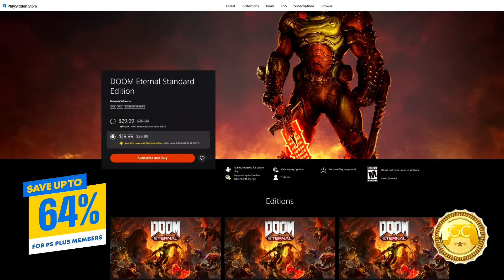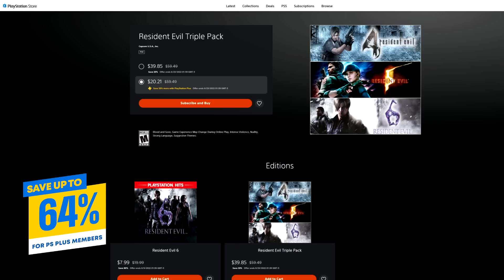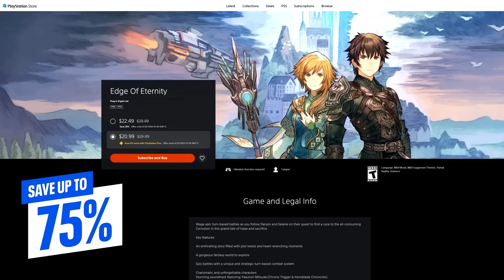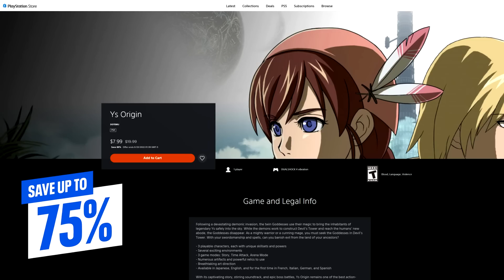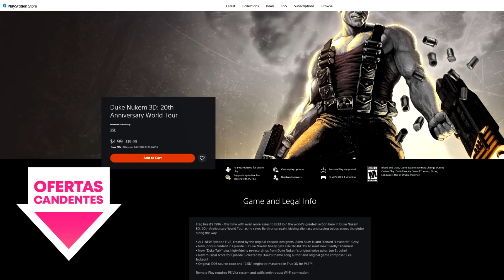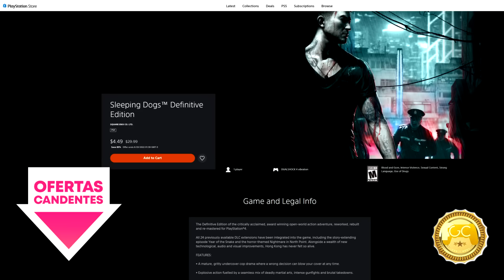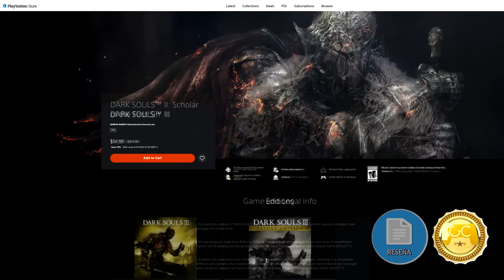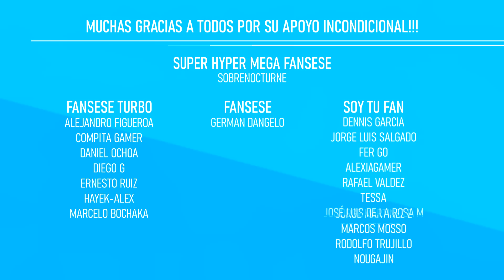2000 videojuegos en OFERTA - Resident 8, Dark Souls, Evil Within & Cuphead en PS Store Junio 8, 2022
Obtén -20% de desc. con el código frusgaming

💗 GRACIAS POR SER INCREÍBLES 💗

SUPER HYPER MEGA FANSESE
Sobrenocturne

FANSESE TURBO
Alejandro Figueroa
Compita Gamer
Daniel Ochoa
Diego G
Ernesto Ruiz
Hayek-Alex
Marcelo Bochaka

ÍNDICE

00:00 Inicio
00:31 Descuentos Dobles
04:14 PlayStation Indies
06:22 Ofertas Candentes
09:08 Vigencia y detalles
09:35 Oferta de la Semana
10:53 Más información y PSN Cards
12:36 Despedida